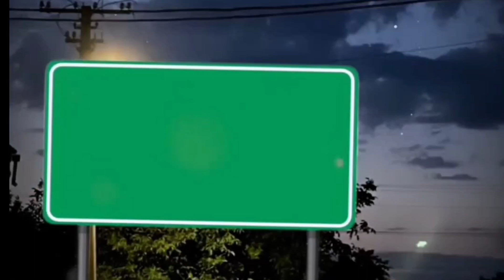వనం లో వన దుర్గమ్మ దర్శనం